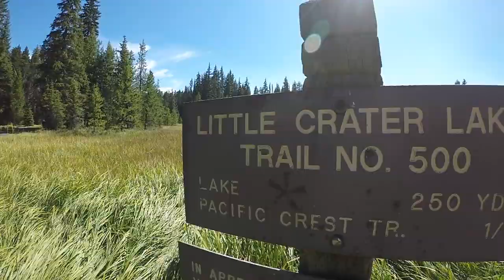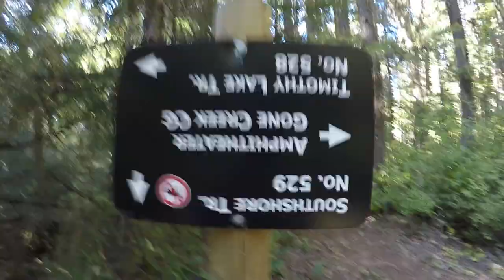Timothy Lake Trip 3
A week long trip to Timothy Lake

Make sure your watching in 1080p because the video will look way better.